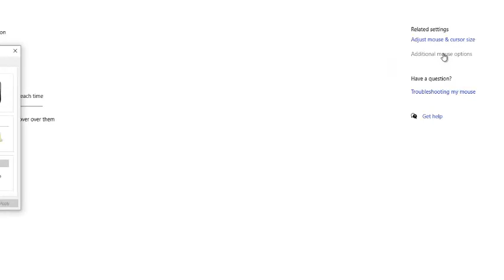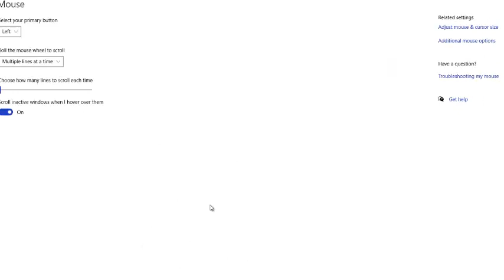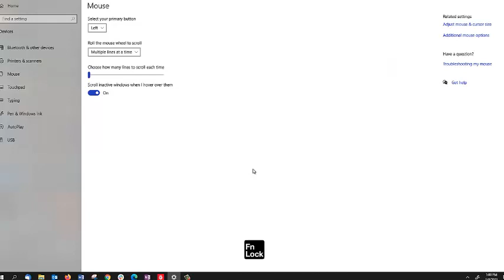Mouse pointer spinning circle windows 10 | How to Fix blue circle [works for windows 7 also] 2021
In this video, I share an easy fix to the disturbing constant spinning of the mouse pointer in Windows 10.  The point to note is If your windows 10 laptop is controlled by your organization you may need to redo the step after every update.